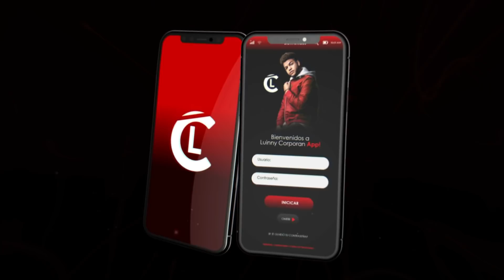El Fother ❌ Haraca Kiko - Rapacapacata (VIDEO REACCION)